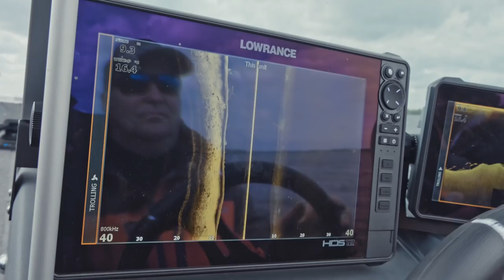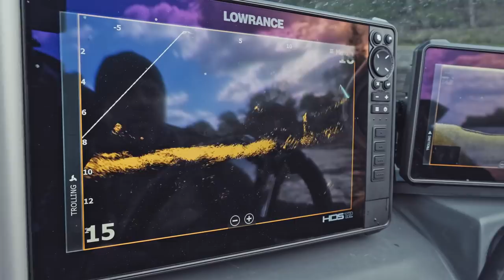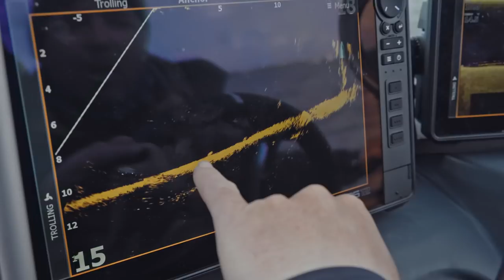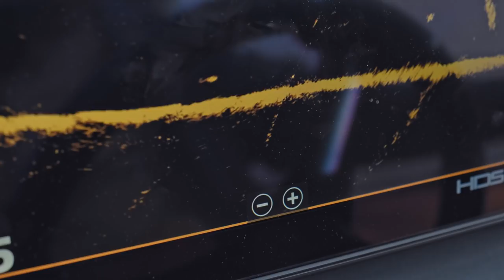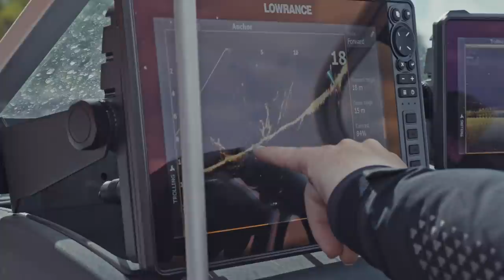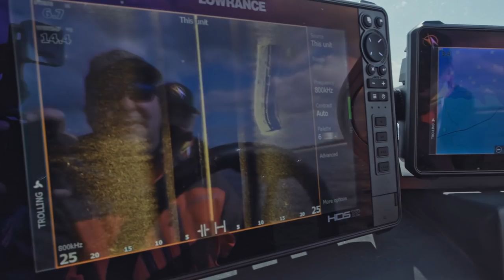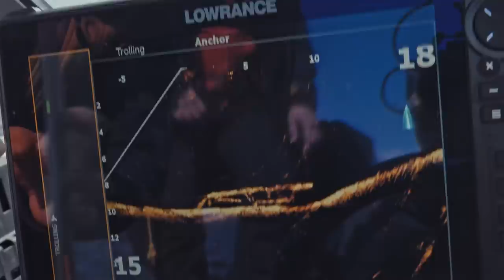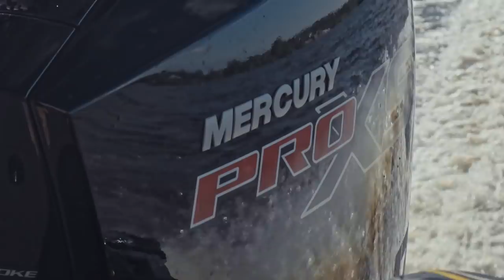COPES GARŠA -S4E03 - ZEMŪDENS PASAULĒ (LV-ENG-RUS sub.)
Ieskatamies zemūdens pasaulē kopā ar zemūdens medniekiem Oleksandru un Juri!